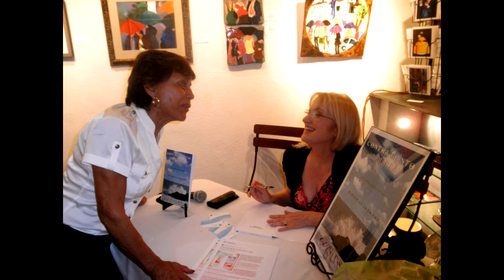Contra Viento Y Marea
Book release event held July 8th, 2011 at Agustin Gainza Arts in Miami, Florida. The event was held for the release of Contra viento y marea by Cuban American author Miriam de la Torre Ordetx.